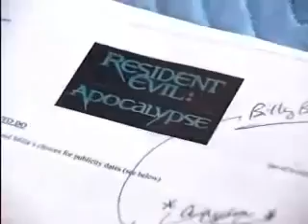Milla Jovovich Maxim Shoot